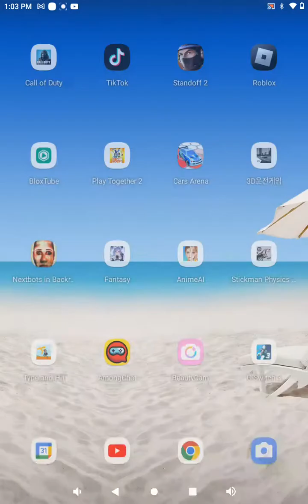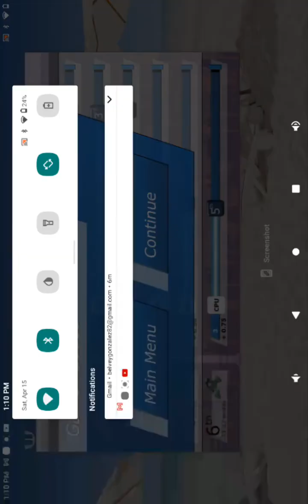g switch 3 tournament 2